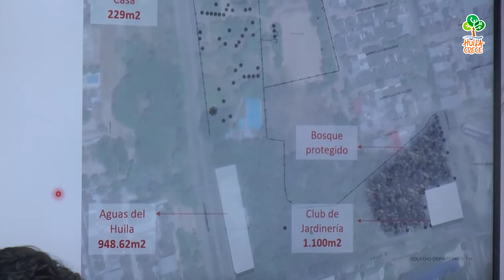Gobernador del Huila propone viviendas de interés social con amplio componente ambiental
Son cerca de 3.000 soluciones de vivienda las que ya están confirmadas para el Huila. El mandatario de los huilenses lidera además un proyecto que plantea transformar la vivienda de interés social agregando un componente ambiental.

Un balance de sus principales acciones en vivienda entregó el gobernador Luis Enrique Dussán López, al término de una reunión con el alcalde de Neiva Gorky Muñoz Calderón, con el que acordó la ejecución de importantes proyectos para la capital del Huila.